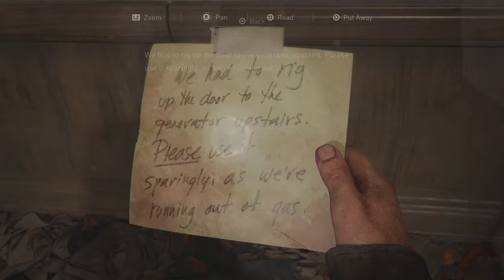The Last of Us Part I UNIVERSITY SECTION